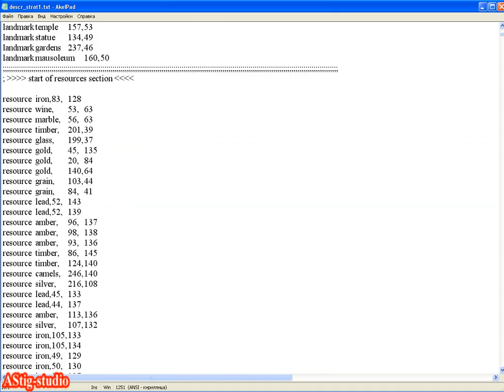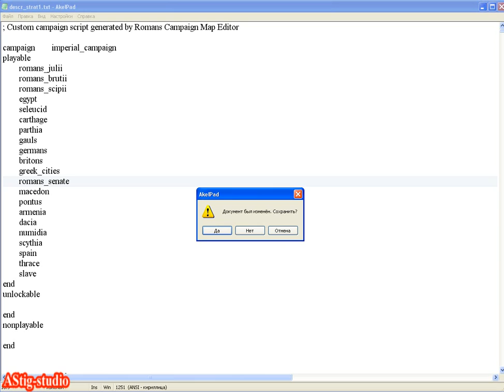Rome Total War_Играем за любую фракцию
Путь на нужный нам файл (прописан по умолчанию) ...
С:\Program Files\Rome.Total War\data\world\maps\campaign\imperial_campaign
У каждого может быть свой путь, в зависимости от пути установки и версии игры.
Но путь от места \data\world\maps\campaign\imperial_campaign - у всех одинаков.
Именно там открываем конечный файл любым текстовым редактором и изменяем
все, что нам нужно
и установить его.
P.S. Копируем скаченный файл с заменой старого в папке \campaign\ (путь указан выше ) ...
Ну вот и все. Запускаем игру и выбираем за кого играть ))